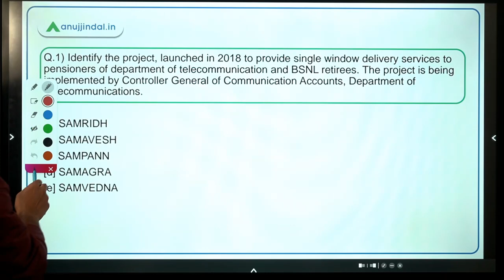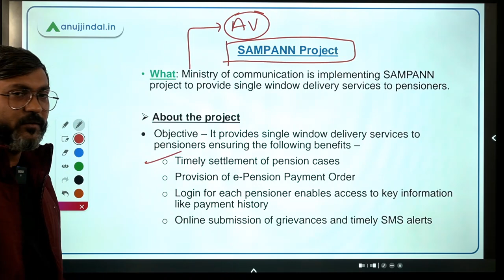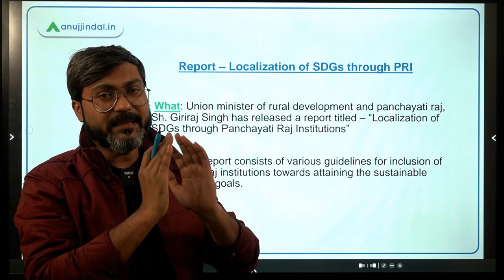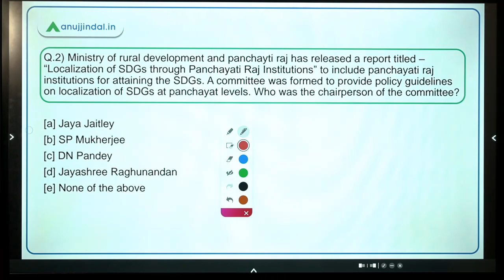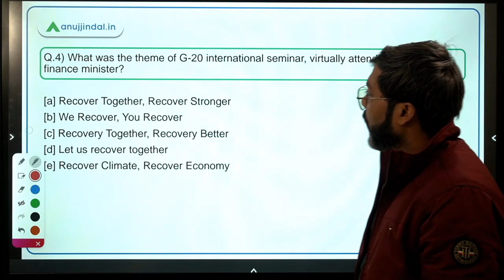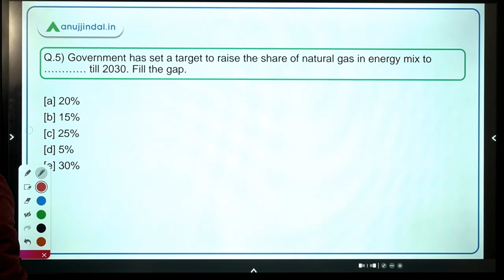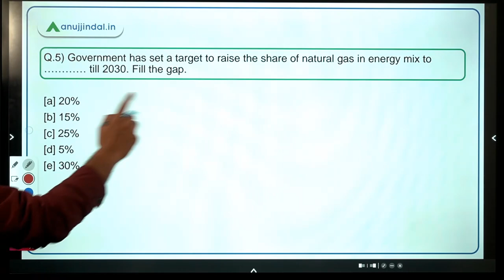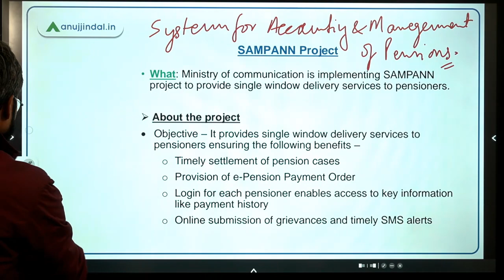PIB Current Affairs | RBI Grade B | Day 07, December by - Manish Sir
In this session we will discuss Extension of PMAY – G, Agriculture Technology Management Agency Scheme, MoU for International Trade Law and Policy, India – ADB Loan, Waste-Wise Cities Report, She is a changemaker program, Convention on the Elimination of All Forms of Discrimination against Women, and other important PIB news.